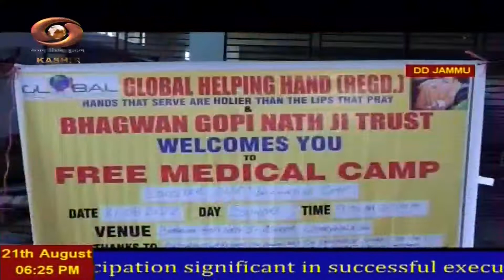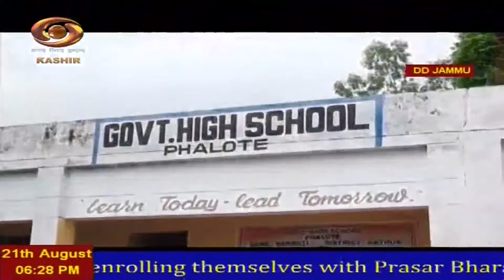Dogri News: Watch latest News coverage on DD Kashir's News Bulletin 'Dogri News' | 21/8/2022